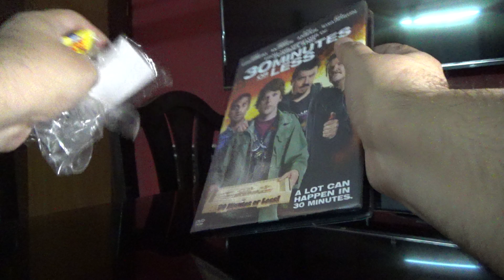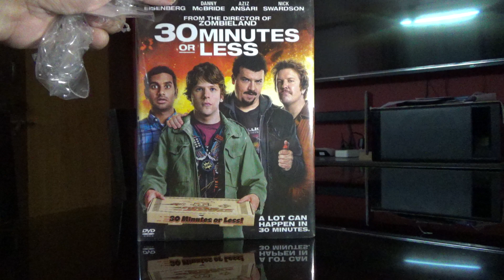(Unboxing) 30 Minutes Or Less | DVD | Indian Edition | Rajiv Nedungadi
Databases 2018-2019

Information of more than 1300 Blu Rays and 2500 DVDs across thousands of pages.

Below is the link to the ISO File that has all our databases